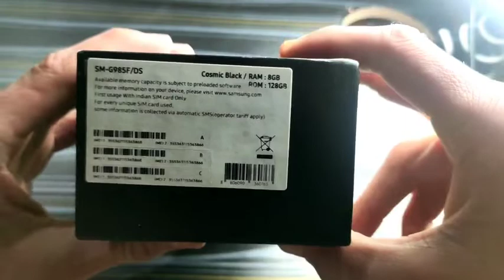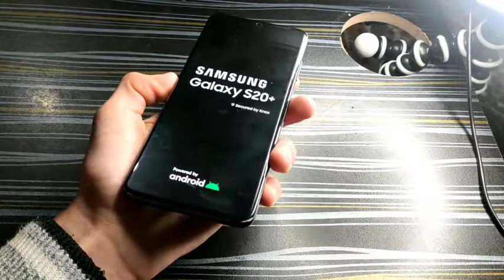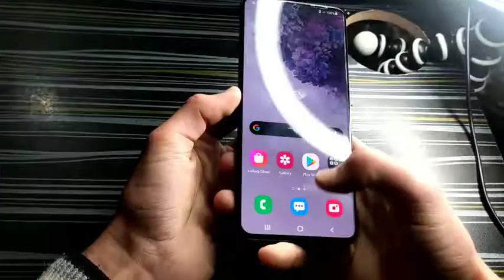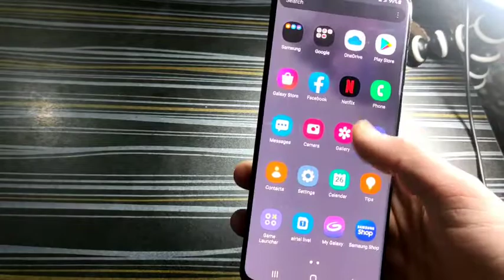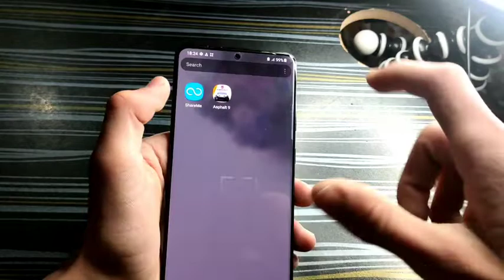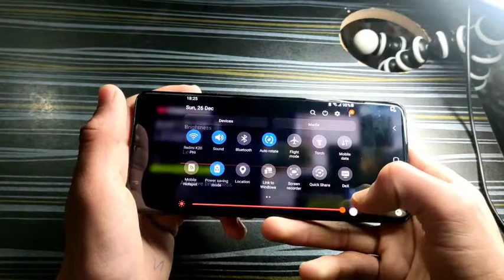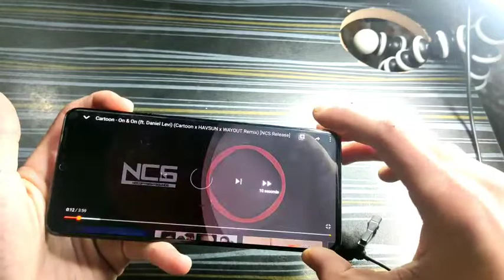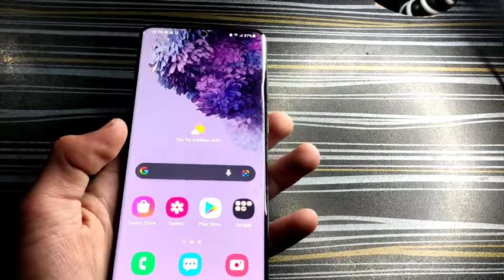USED SAMSUNG S20+ IN 2021. STILL FLAGSHIP 💪💪💪💪💪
HELLO GUYS
                      IN THIS VIDEO I AM GOING TO UNBOX SAMSUNG S20+